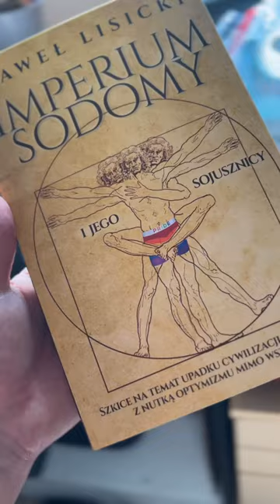Paweł Lisicki - Imperium Sodomy